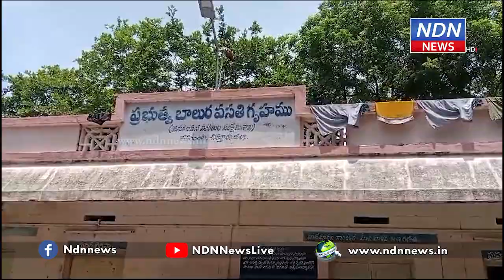బీసీ హాస్టల్ లో 15మంది విద్యార్థులకు వాంతులు విరోచనాలు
రేణిగుంట బీసీ హాస్టల్ లోనే 15మంది విద్యార్థులకు వాంతులు విరోచనాలు కావడంతో రేణిగుంట ప్రాథమిక ఆరోగ్య కేంద్రానికి జిల్లా హెల్త్ ఆఫీసర్ డిహెచ్ఓ శ్రీహరి విద్యార్థులను పరామర్శించి, జరిగిన తీరుపై ఆరా తీశారు..డిహెచ్ఓ శ్రీహరి మాట్లాడుతూ బిసి హాస్టల్ లోని 46 మంది విద్యార్థులలో 15 మంది విద్యార్థులకు డయేరియా కావడంతో వారిని మెరుగైన వైద్యం కోసంఇద్దరిని తిరుపతి రుయాకి తరలించామని తెలిపారు..► Download NDN Android App